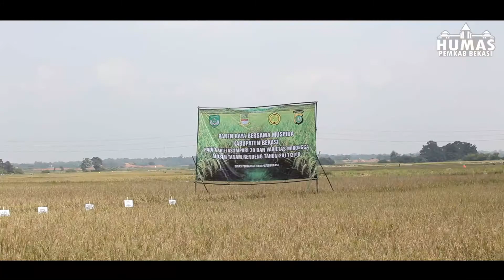PANEN RAYA Desa Ridhogalih Kec Cibarusah Oleh Wakil Bupati Bekasi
WAKIL BUPATI HADIRI PANEN RAYA DI CIBARUSAH
Sektor Pertanian tetap menjadi Prioritas Pembangunan

Sejalan dengan reformasi birokrasi dan program pembangunan yang begitu cepat, Pemerintah Kabupaten Bekasi telah mengambil langkah-langkah agar sektor pertanian tetap menjadi prioritas dalam pembangunan di Kabupaten Bekasi.

Salah satu upayanya yaitu mempercepat pembahasan Raperda tentang Lahan Pangan Pertanian Berkelanjutan (LP2B). hal itu disampaikan Wakil Bupati Eka Supria Atmaja dalam sambutannya pada saat melakukan Panen Raya secara simbolis di Desa Ridogalih Kecamatan Cibarusah, Selasa (27/2/18).
Beliau juga menyampaikan apresiasinya kepada semua pihak karena pada tahun 2017 Kabupaten Bekasi telah menghasilkan produksi gabah sebesar 573.929 Ton atau setara dengan 355.836 Ton Beras, hal ini merupakan sebuah hasil yang baik, dan harapan kedepan tentu target produksi padi semakin baik lagi, tegasnya.
Di kesempatan yang sama, Abdullah Karim selaku Kepala Dinas Pertanian Kabupaten Bekasi mengatakan bahwa Pemerintah Kabupaten Bekasi akan terus melakukan upaya khusus untuk mendorong peningkatan hasil produksi pertanian khususnya beras.

Beberapa upaya yang dilakukan diantaranya, dengan meningkatkan produksi padi melalui pemanfaatan teknologi yang ada seperti sistem Tanam Jajar Legowo, penggunaan benih unggul bersertifikat, benih varietas ancaran dan menekan angka susut panen.